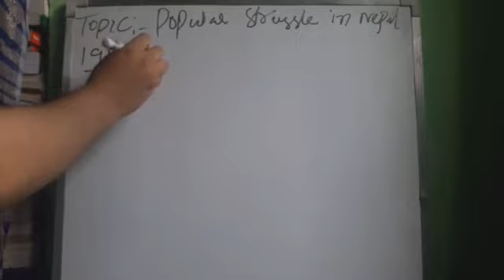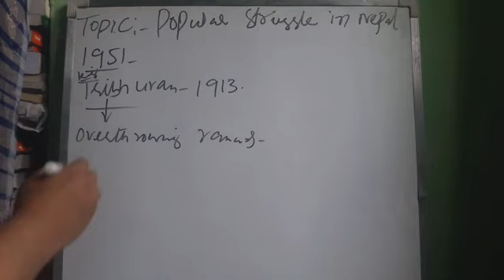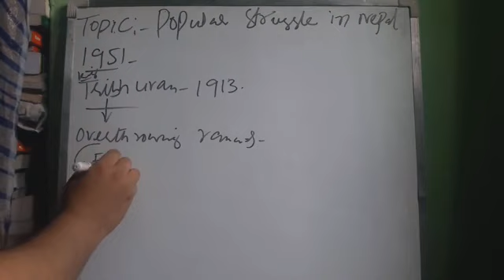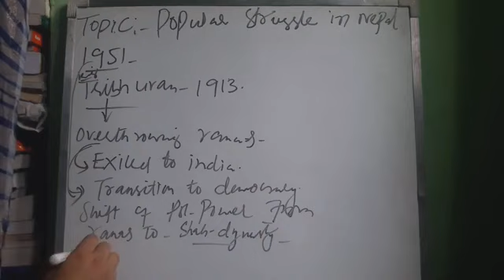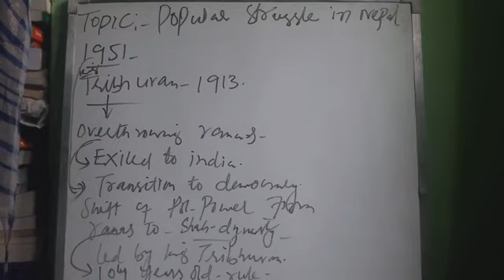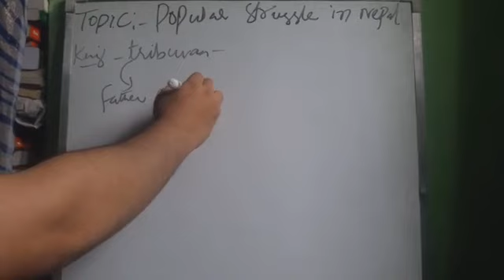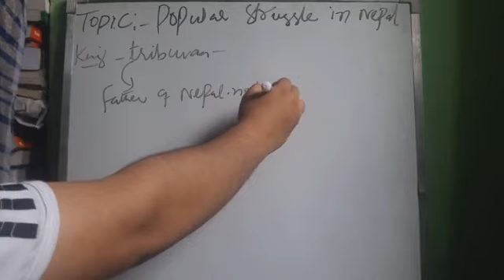Class 10th political science chapter 5 topic-Popular struggles in nepal lec 3 part A